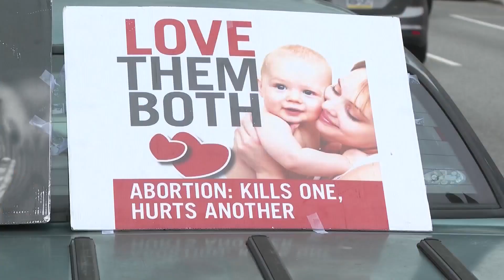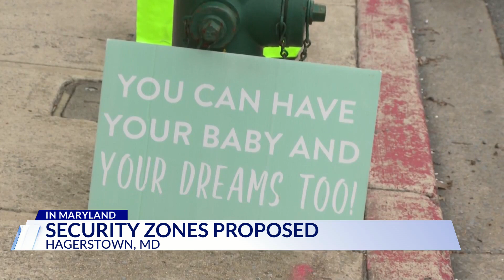Maryland General Assembly considering security funds for abortion clinics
Abortion clinics in Maryland could be getting state funds  to create an onsite "security infrastructure."